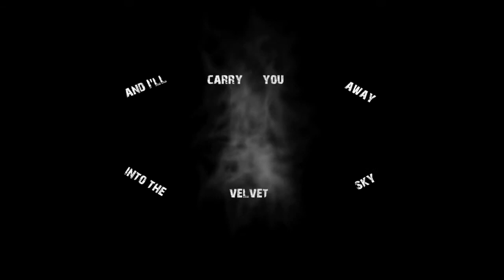On the Wing.mov